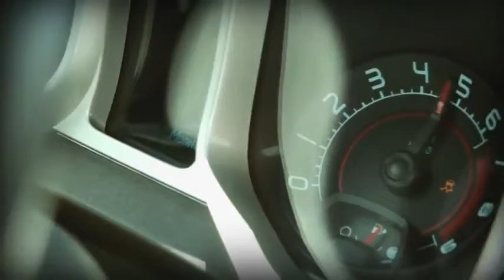Chevrolet Camaro Drift Yvan Muller